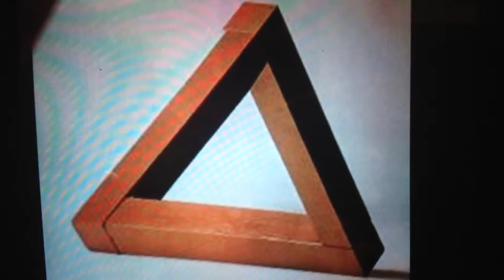Fokussiere das Bild und lasse die Beobachtung auf dich wirken . Bewusstwerdung , Wahrnehmung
Fokussiere das Bild und las die Beobachtung auf dich wirken . Bewusstwerdung